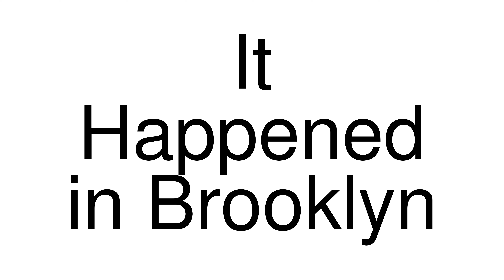How to Pronounce correctly It Happened in Brooklyn (Movie)